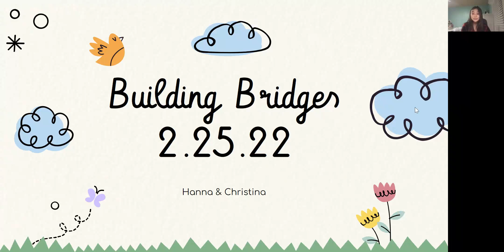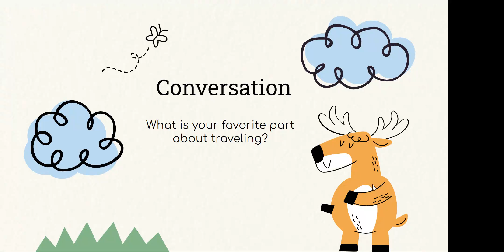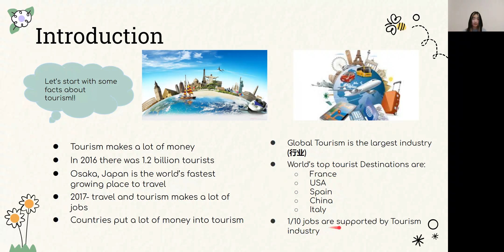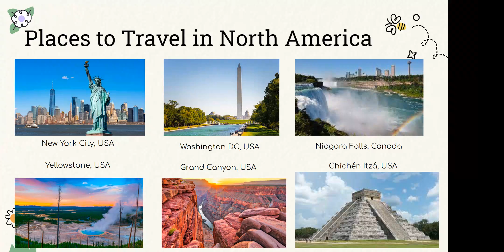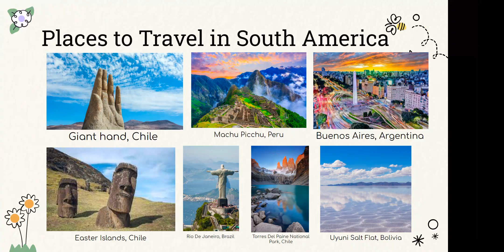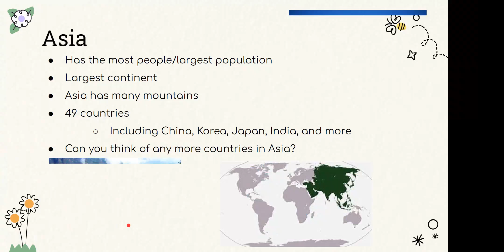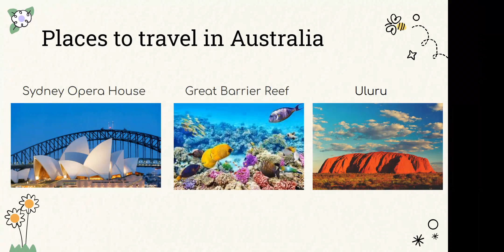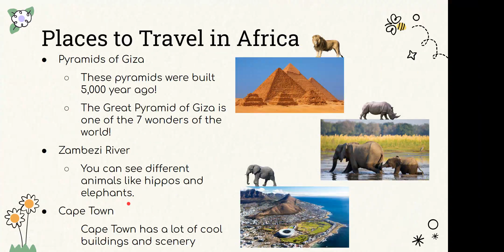Building Bridges 2.25.22 Class A1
Teachers: Christina Yi, Hanna Zhu, Stephanie Sun